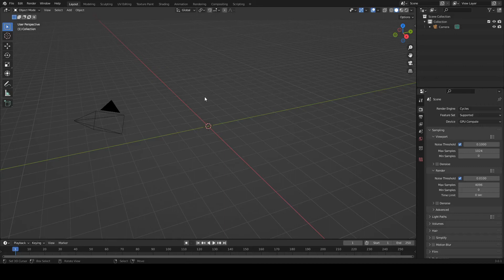Fracture + Rigid Body basics. Blender tutorial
How to use cell fracture & rigid body dynamics in blender.